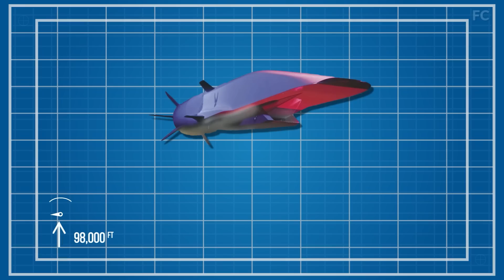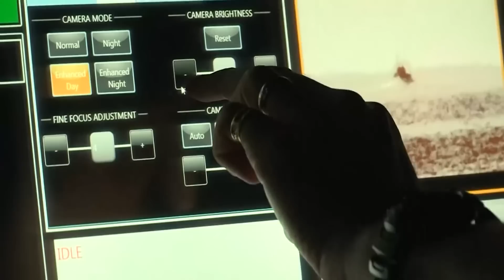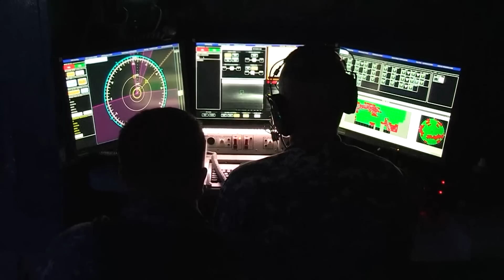US $Billions LASER Aircraft Carrier Is Ready To Beat China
The $13 billion American USS Ford Supercarrier is the world’s largest, most expensive, and most powerful aircraft carrier. The 100,000-ton carrier packs greater airpower than the entire air force of at least 60 nations, can run for 25 years without refueling, and is protected by an endless inventory of in-built defenses along with an armada of 10 or more cruisers, destroyers, frigates, and sometimes a submarine or two. Yet, China can destroy it in a single strike.

This is the extent of the power of the Chinese hypersonic missiles and understandably, it’s a problem for the US Navy – one that can’t be ignored, especially since China isn’t hiding the fact that its hypersonic weapons are designed specifically to repel American ships. One of the country’s weapons-testing sites tucked away in the Taklamakan Desert has full-size mock-ups of US aircraft carriers that it uses for target practice.

To defend its fleet against possible attacks from these Chinese hypersonic missiles, the US Navy has turned to high-power lasers armed with hundreds of millions of dollars of investment funds to ensure that American laser weapons triumph over Chinese hypersonic missiles as tensions continue to rise between the two countries.